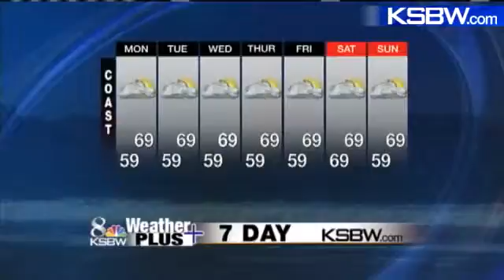Get Your Monday Weather Plus Forecast